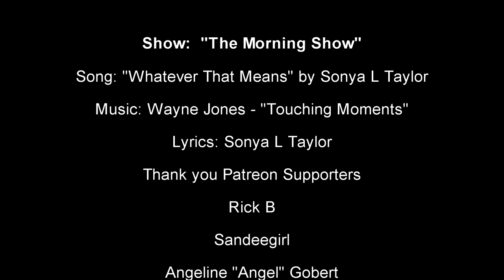Bradley & Laura - Whatever That Means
Song:  "Whatever That Means" by Sonya L Taylor (YouTube Only)

Sandeegirl
Angeline Gobert
Rick B